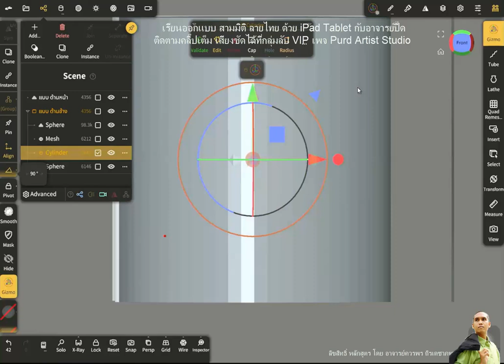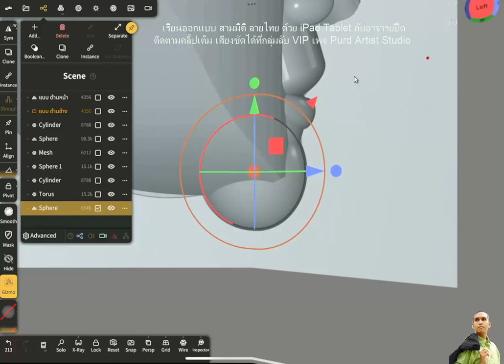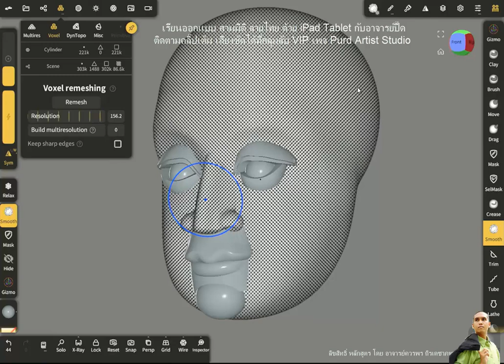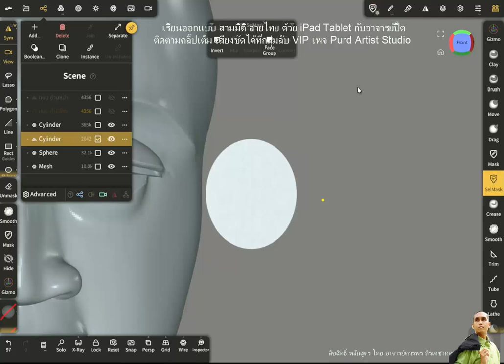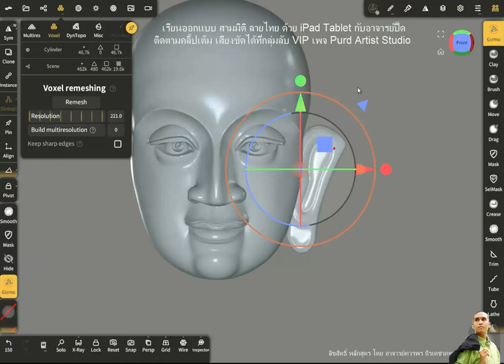🤟👉👍 สอนออกแบบโมเดลสามมิติ ลายไทย บน iPad Tadlet แอป Nomad กับอาจารย์ปื๊ด